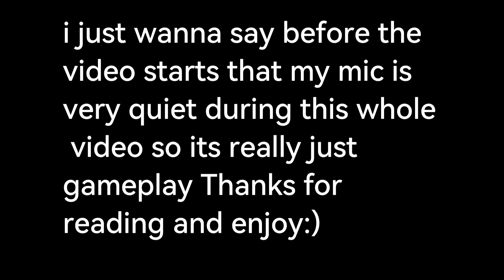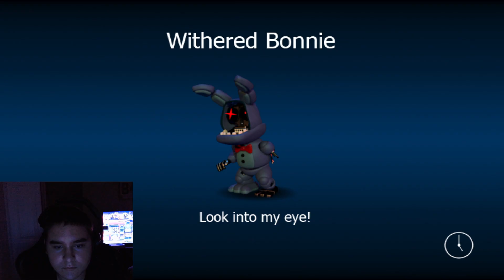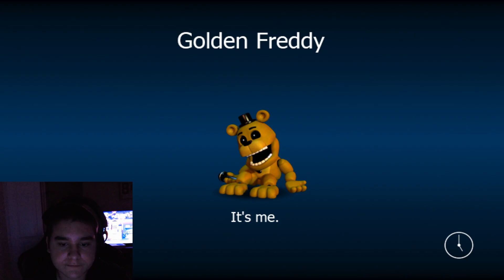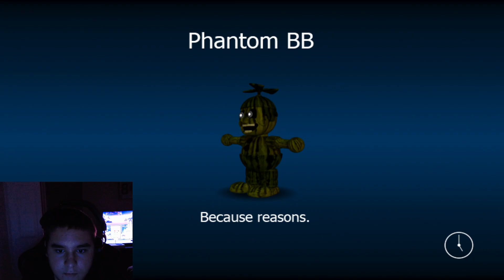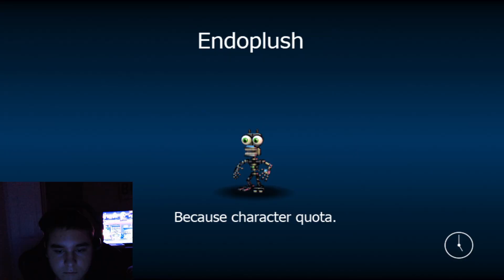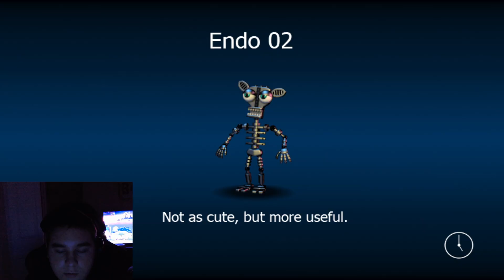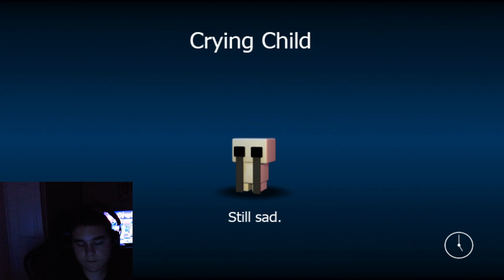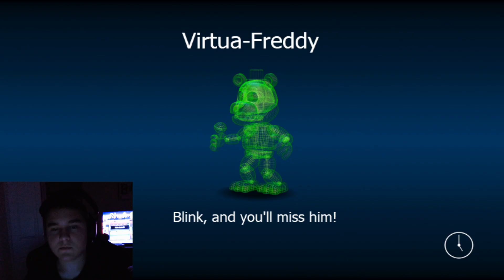FNAF world gameplay Pt 1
I play FNAF world, and my mic is very quiet so it's hard to hear so it's really just gameplay @gameplay @Fivenightsatfreedys